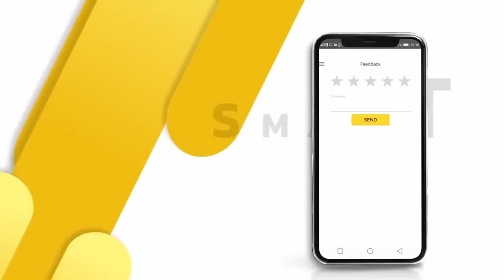Anamaria Prodan: "Ma aparau bodyguarzii lui Ion Iliescu!" | Aproximativ Discutii cu Gojira | Podcast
Anamaria Prodan este invitată în cea mai fresh ediție a podcastului „Aproximativ discuții” cu Gojira, unde discută despre cariera sa, relația cu Gigi Becali, Laurențiu  Reghecampf, pumnul dat lui Dan Alexa,  precum și despre alte subiecte tari.

Născută ca Anamaria Tănase pe 17 decembrie 1972 în Snagov, Ilfov, România, Anamaria Prodan este o impresară de fotbal și realizatoare TV. A avut funcții de conducere în cluburi precum CS Buftea, FC Snagov, FC Universitatea Cluj, FC Gloria Bistrița și Concordia Chiajna. Este fiica celebrei Ionelei Prodan și a lui Traian Tănase. A absolvit liceul „Zoia Kosmodemianskaia” și Facultatea de Drept. S-a căsătorit cu antrenorul Laurențiu Reghecampf pe 14 iunie 2008, cu care are un copil. Anamaria are și alte două fiice din prima căsătorie cu baschetbalistul Tiberiu Dumitrescu.

În anii ’90, Anamaria a scris articole pentru publicații precum „Ciao!”, „Indiscret” și „Ora”. A fost prima femeie cooptată în echipa emisiunii Procesul etapei de la Pro TV. A colaborat cu Antena 1, Tele7abc și alte posturi de televiziune. Între 2012 și 2014, a avut propriul reality show, „Prodanca și Reghe”, difuzat pe Euforia TV.

Anamaria Prodan a impresariat jucători precum Adrian Mutu, Ovidiu Herea, Nicolae Dică și mulți alții. A fost desemnată „Managerul anului” în mai multe gale și a realizat al doilea cel mai mare transfer din istoria României și a Belgiei, Nicușor Stanciu – 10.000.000€.

Sursă: euforia.tv